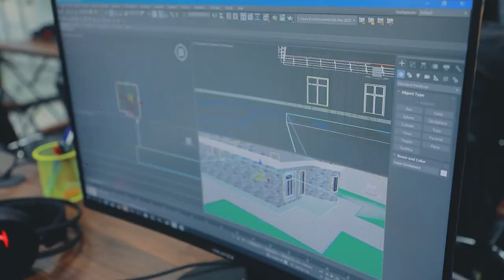⏳ Vaqtni behuda sarflash - eng katta yo‘qotishdir.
🏛 "Arxitektura va dizayn" kursimiz o'quvchisi Shahzod Yo'ldoshev 1 oy ichida o'rgangan bilimlari va olgan taassurotlari haqida gapirib o'tdi.